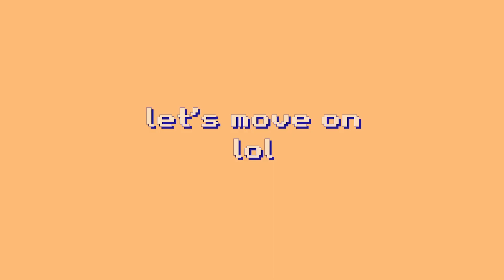LOONA ViVi moments that makes me ooh lala wae wae andwae andwae [reaction]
Thank you to moonbit for the great edit :]
SEO ~

 reaction chill wookie 이달의 소녀 loona vivi moments moonbit "loona reaction"